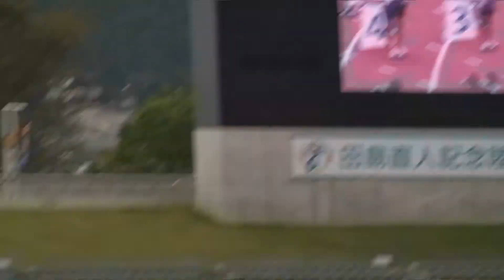小学女子100mﾀｲﾑﾚｰｽ4組＠第10回 田島直人記念陸上競技大会